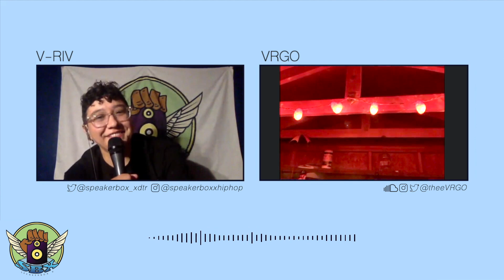SpeakerBox X PRESENTS: VRGO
SpeakerBox X host V-Riv dives into the mind of VRGO. Who is VRGO??? VRGO is a DOPE artist from Tucson, Az! He has a new approached that is all too appealing. VRGO dropped Outtaorbit and it's FIIIYAAA!  In this EXCLUSIVE interview VRGO opened up about his life, and music. Find out what makes VRGO stand out from the Crowd! Catch SpeakerBox X going live every Sunday at 1PM MST on 99.1 FM Downtown Radio or stream it live @ speakerboxxhiphop.com / downtownradio.org BoomBats!

THX,
SpeakerBox X

Keep up to date with VRGO

Keep up to date with SpeakerBox X:
On Facebook: SpeakerBox X - Downtown Radio Tucson